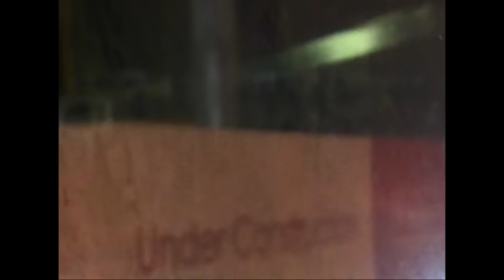Love Kills - The Only Living Boy in New York (Simon & Garfunkel cover)